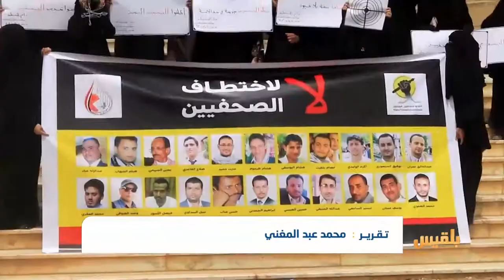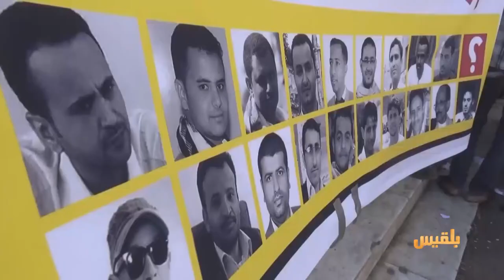مسلسل الانتهاكات ضد الصحفيين مستمر.. ودعوات دولية ومحلية لإنقاذهم | تقرير: محمد عبد المغني